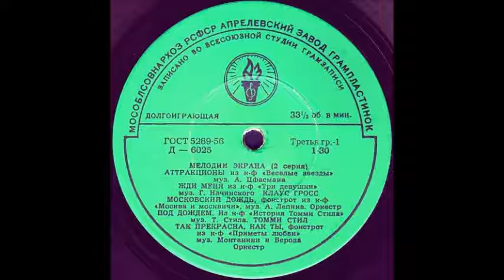ТАК ПРЕКРАСНА, КАК ТЫ фокстрот из к-ф «Приметы любви» муз. Монтанини и Берола исп. Оркестр